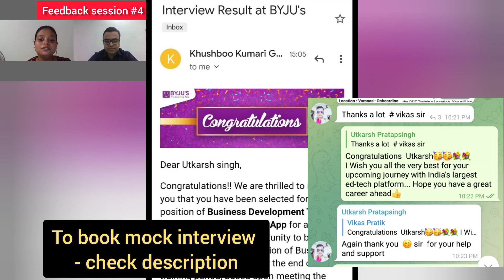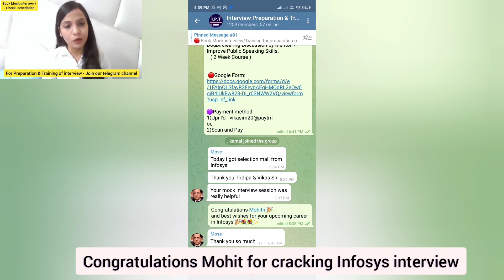Byju's Interview Placed Candidates after attending our Mock Interview sessions|Success Stories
🔴Success Stories From our Mock interview Training session A must watch video For Everyone

Heartiest Congratulations to all of you for getting selected for your dream Job role💐💐💐💐

Also, Best wishes for your upcoming career in India's largest Ed-tech company 🎉💐💐✨

🟡Hi Guys,
We have uploaded results of all the placed candidates via our mock interview and youtube channel.
Please check your names and  results in this video.
Wish you guys all the very best for future endeavors✨✨.
Proud moment for all IPT Team members and thankful to all of them for their efforts🙏🏻

🟣For Preparation & Training of Byju's Interview,  If U want to give Mock interview session with us needs to Fill the google form--

Telegram Channel Benefits {Mock Interview + Feedback session + Full Interview Training + Interview Preparation Notes app + questions & Answers

byju's interview
byjus interview sales
byju's interview questions
byju's interview questions and answers
byju's sales interview
bda byju's interview questions
business development associate byju's
byju's interview process
byju's recruitment 2021
byju's sales interview questions and answers
byju's bda interview questions and answers in english
byju's final round interview bda
how to crack byju's interview
byju's zoom interview
byju's job review
about byju's company
byju's video interview
zoom interview
Byju's telephonic interview questions and answers
Byjus_Academics_Specialist